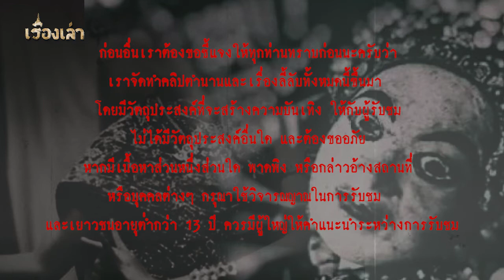วิญญาณนางรำ l เรื่องเล่า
เรื่องราวสยองขวัญ เมื่อต้องพบเจอกับวิญญาณนางรำ